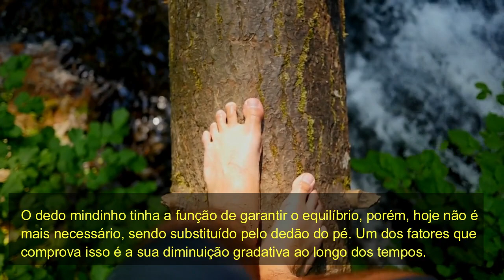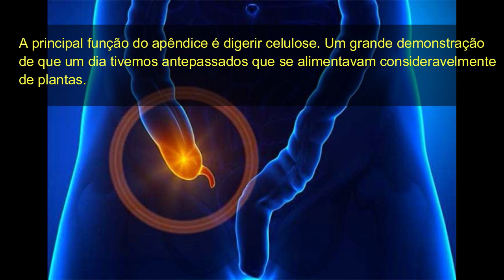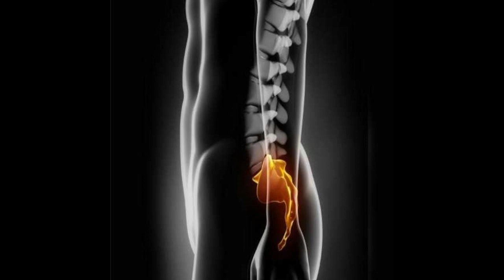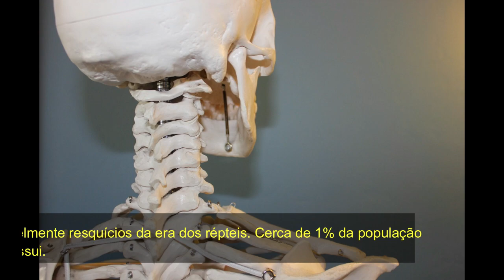VOCÊ SABIA QUE ALGUMAS PARTES DO NOSSO CORPO NÃO SÃO MAIS USADAS?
A lei do uso e desuso não é somente válida para os seres vivos na natureza, nós também sofremos, e algumas partes vocês já devem conhecer, tais como o apêndice e o dente siso, mas veja no vídeo outras bem interessantes que provavelmente você não sabia.

Segundo Lamarck: Devido ao esforço da girafa para comer as folhas das arvores mais altas o pescoço do mesmo acabou crescendo. Lei da transmissão dos caracteres adquiridos: alterações no corpo do organismo provocadas pelo uso ou desuso são transmitidas aos descendentes.

O corpo humano pode ser analisado em diferentes níveis de organização. Podemos estudar as células, os tecidos, os órgãos ou ainda os vários sistemas. Considerando as células como o primeiro nível hierárquico de organização, temos: As células são consideradas as unidades funcionais e estruturais dos seres vivos.

CRÉDITOS:
Roteiro: Annanda Tonini
Edição: Cleverson Felix
Dublagem: Cleverson Felix

🌳 Descobrindo os mistérios da natureza